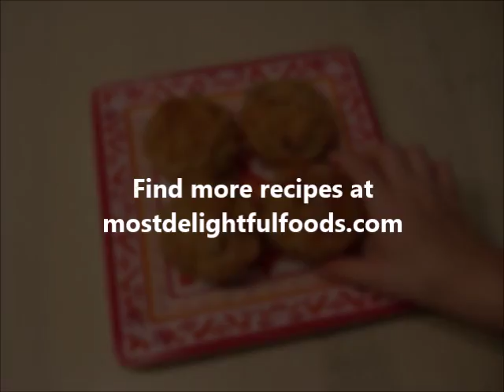Cheesy Macaroni Muffins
Your kids will love this mac & cheese that they can pick up with their hands! For picky eaters, don’t mention that all the flavors come from our Taste the Seasons Spinach Mushroom mix. Just say the muffins have super powers.